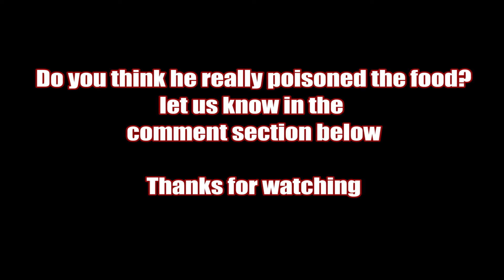How He Was Poisoned And Why (Quick Judgement) - A Warning To All. Ft. Adepa. Babino and PK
In this comedy video, we demonstrate a quick judgement that was made regarding a an act that looks like poisoning. This judgement has caused a lot of controversy.

There is a quick judgement being made regarding the poisoning and it's causing a lot of controversy. This judgement is based on limited information and doesn't take into account the victim's unique circumstances.

In this video, we're sharing a warning to all of our viewers. This warning is about the dangers of making quick judgements in the aftermath of a poisoning. This warning is especially important for those who are not experts in the field.
Funny comedy video from area comedy tv camp. Thanks